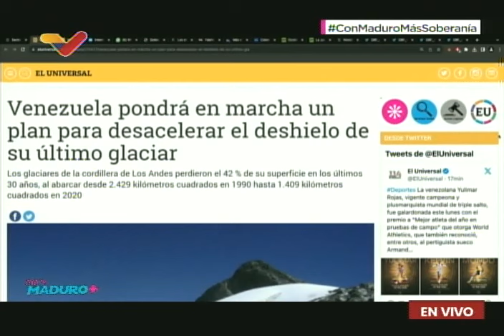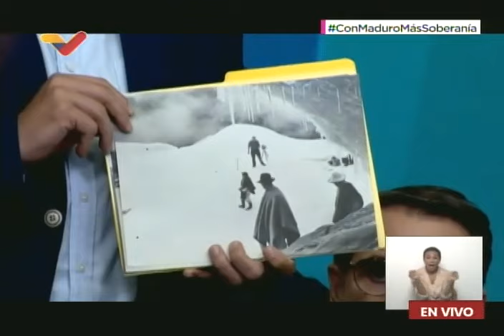Comentan con Maduro medidas para frenar deshielo de glaciar en Mérida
11 de diciembre de 2023, programa Con Maduro Más y el gobernador de Mérida, Jehyson Guzmán.

USDT o Bitcoin (BEP20): 0xef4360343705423a24119205eeb1de2a10fd23f4

USDT (TRC20): TQJB86JZjF5Kt1C7f322aax4iyD6x65UcV

Petros: PFfDUW3cj1WD7cUPYg9MK2EtgG5nUgVzuc